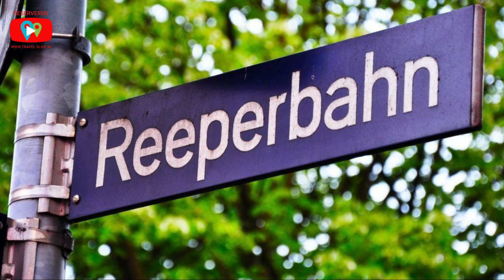video, Travel Slide test reserveer online!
Reisstudio Travel Slide gebruikt nieuwe technieken zoals Google Earth ,  360 graden beelden en selecteert zoveel mogelijk duurzamer accommodaties dit voor een Better Holidays. Vergelijk de prijzen van mijn partners en reserveer gemakkelijk online voor de beste prijs.